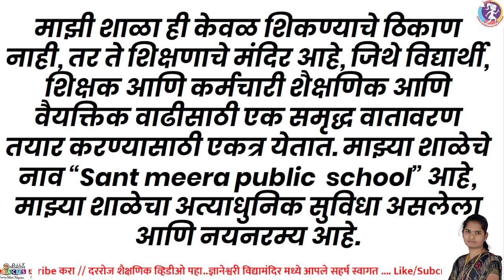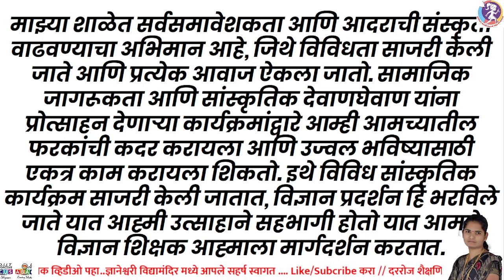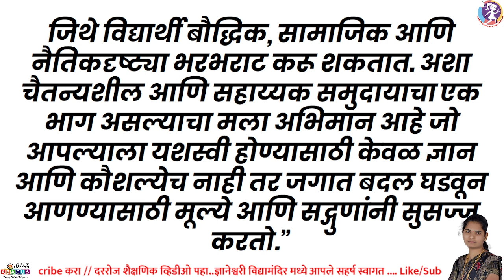माझी शाळा निबंध/Mazhi Shala marathi eassy